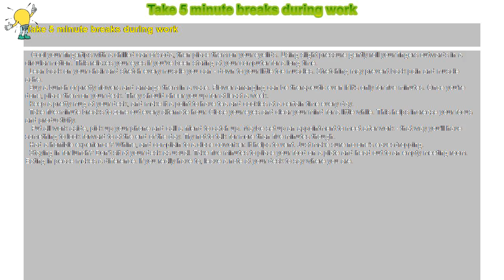How to : Take 5 minute breaks during work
Take 5 minute breaks during work

  Cool your fingertips with a chilled can of soda, then place them on your eyelids. Using slight pressure gently roll your fingers outwards in a circular motion. This relaxes your eyes if you've been staring at your computer for a long time.

 Lean back on your chair and stretch every muscle you can - down to your little toe muscles. Stretching may prevent back pain and muscle ache.

 Buy a bunch of pretty flowers and arrange them in a vase. Flower arranging can be therapeutic even if it's only for five minutes. Once you're done, place them on your desk. They should cheer you up for at least a week.

 Keep a pretty mug at your desk, and make it a point to have tea and cookies at a certain time every day.

 Take five-minute breaks to zone out every alternate hour. Close your eyes and clear your mind for a little while. This helps increase your focus and productivity.

  Put all work aside, pick up your phone and call a friend to catch up. Maybe set up an appointment to meet after work - that way you'll have something to look forward to at the end of the day. Try not to talk for more than five minutes though.

 Had a horrible experience? Whine, and complain to a close coworker. It helps to vent. Just make sure no one's eavesdropping.

 Staying in for lunch? Don't sit at your desk as usual. Take five minutes to place your food on a plate and head out to an empty meeting room. Eating in peace makes a difference. If you really have to, leave a note at your desk to say where you are.